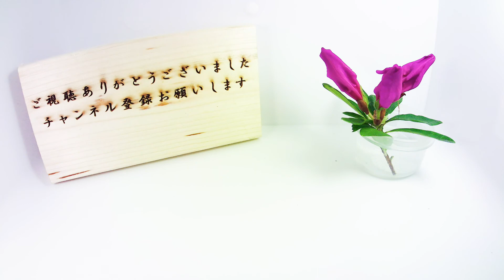1輪の花が枯れるまで（ヘラバヒメジョオン）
ヘラバヒメジョオンの1輪の花が枯れるまでを撮影してみました。
ヘラバヒメジョオンはキク科の帰化植物で道端などに時々生えている植物です。
開花も綺麗ですが花が枯れる様子も中々綺麗ですね。